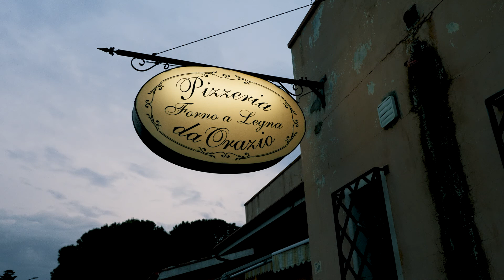BOARDFLASH SARDINIA CAMP 2019 TEASER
Filmed, edited & produced by:
Henrik Frensch

Graphics & Grading by:
Patrick Sonntag